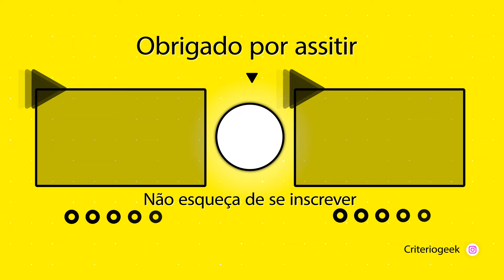REACT VIAJANTE GALÁCTICO | As ANIMAÇÕES da DC estão uma VERGONHA (RIDÍCULAS!!) 😡🔥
~ O casal mais fofinho que vc pode encontrar por aqui (na nossa opnião hahah

🟣 Lives de segunda a sexta ás 18h na Twitch - react viajante galáctico